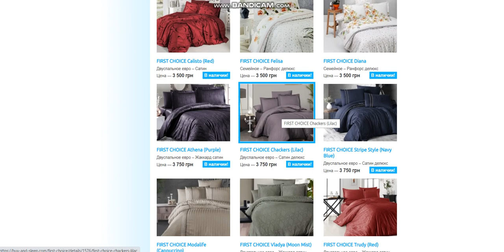Купити Постільну Білизну | BUY and SLEEP в Україні